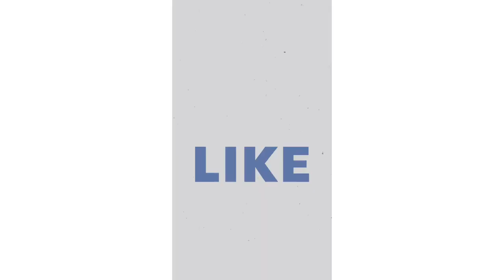ಕೃಷ್ಣ ಜನ್ಮಾಷ್ಟಮಿಯ ವಿಶೇಷತೆ_ ಗೋಕುಲಾಷ್ಟಮಿ! krishnajanmashtami #2022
As viewers request you to support your neighbourhood family :)
ಪಕ್ಕಾ ಕನ್ನಡದ ಹುಡುಗೀ !! ನೀವೂ ಸಪೋರ್ಟ್ ಮಾಡ್ತಿರಲ್ವಾ?

10 Quick Easy Paper Wall Hanging ldeas /
Heart Flower Wall decor / Cardboard
Reuse /Room Decor DIY

3 Easy DIY Wall Decor Using Cardboard ||
Easy & Modern Wall Painting || Cardboard
Wall Art ||

Beautiful Wall Decor ldea | Paper Flower
Wall Hanging

Wall decor
wall decoration
wall decoration ideas diy
wall decoration ideas for bedroom
wall decoration with paper craft
wall decoration ideas easy
3d wall decor
small living room decor
home decor 2022
glam home decor
tiktok room decor
target home decor
modern home decor
unique wall decor
wall decor diy easy
home decor
wall decor
room decor
diy wall decor
decor
diy decor
paper wall decor
diy wall decor dollar tree
room decor diy
3d wall decor